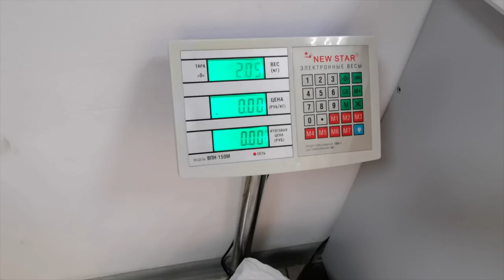Как получать и отправлять посылки в Крыму в конце 2020 года